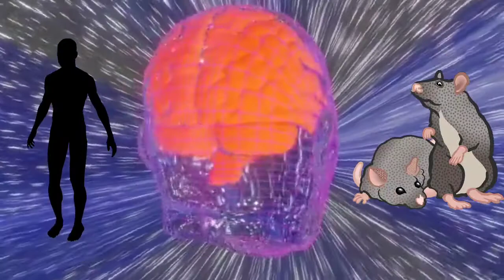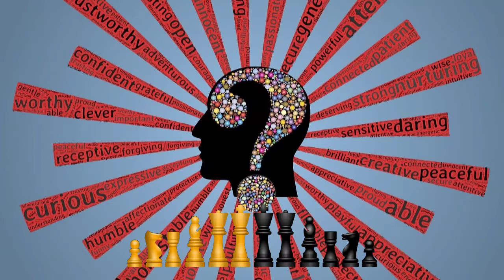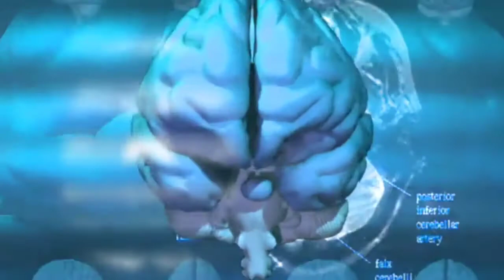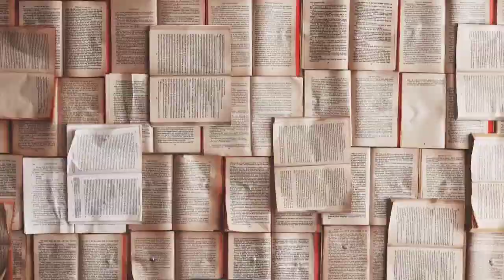10 way to increase brain power and keep young in tamil | improve memory power tamil,